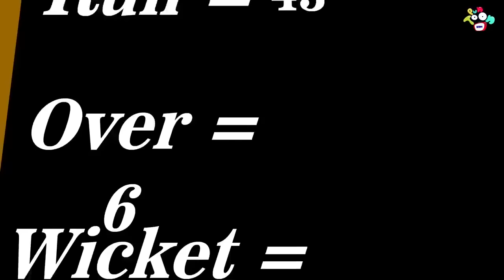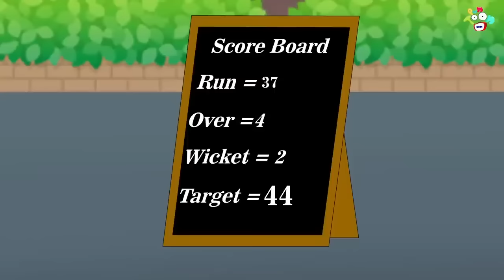IPL Match Live | Batting vs Bowling | Animated Stories | English Cartoon | Moral Stories | PunToon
Stories are also useful for teaching more complex ideas, such as the importance of sharing, the passage of time, and compassion for others. They can be useful when trying to explain traumatic events, such as family break-ups and bereavement. And what’s so great about learning through stories is that the process is done in a natural way.